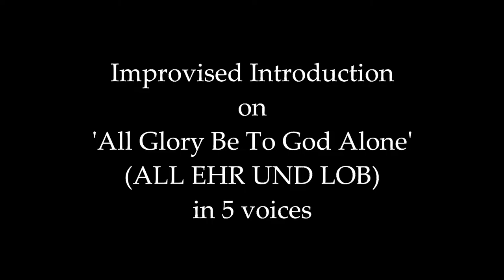All Glory Be To God Alone (ALL EHR UND LOB) LSB 948 | Concordia Theological Seminary Fort Wayne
All Glory Be To God Alone (ALL EHR UND LOB) from the Lutheran Service Book #948 with improvised introduction in 5 voices. Recorded at Concordia Theological Seminary (LCMS) of Fort Wayne, IN in the chapel on the Schlicker organ (36 stops, 53 ranks, installed in 1958).

IMPROVISED INTRODUCTION w/ double pedal: 0:00
CHORALE: 1:39

Text attributed to Martin Luther (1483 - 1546)
Tune attributed to Strassburg (1541)

🙏 Looking for a way to experience the beauty of the Lutheran church's musical tradition throughout the year? Look no further than this COLLECTION of over 6 HOURS of your FAVORITE HYMNS from the LUTHERAN SERVICE BOOK... Click the link below to start enjoying the historic chorales of the Lutheran church today! 🙏
✅ Explore Jeff's PLAYLIST page for a vast COLLECTION of HYMNS and LITURGICAL UPLOADS, thoughtfully organized by season and service setting.
📝 Experience the richness of Lutheran music with 'In The Lutheran Tradition,' a YouTube channel dedicated to preserving and sharing this timeless heritage. As an organist and member of the Lutheran Church - Missouri Synod (LCMS), I am passionate about providing you with exceptional renditions of hymns and liturgical settings from the time of the Reformation and beyond. Subscribe, plus click the bell to stay up-to-date with the channel's latest content, and join a community of music enthusiasts who share a love of the musical traditions of Martin Luther and J.S. Bach ... Soli Deo Gloria!!!

Jeff Windoloski
Seminarian at Concordia Theological Seminary in Fort Wayne, Indiana
✅ OPPORTUNITIES to SUPPORT 'In the Lutheran Tradition' & OUR FAMILY as we journey through the Master of Divinity program at Concordia Theological Seminary. My lovely bride Zoe and I have been married for over five years and have three children: Isaak, Addy, and Ellie, our newest little one, born in 2023.

🌏 SUPER THANKS directly through YOUTUBE:
Available on any long-form video or YouTube Short

📬 POSTAL MAIL to our SEMINARY MAILING ADDRESS:
Jeff Windoloski, 6600 N Clinton St, Fort Wayne, IN. 46825

I truly and gratefully APPRECIATE each of my viewers' SUPPORT! Through your gracious gifts, you help not only to free up additional time in my week to produce content for 'In The Lutheran Tradition' but also to make this cause possible to SHARE THE LUTHERAN HYMNODY with others across the United States and around the WORLD!